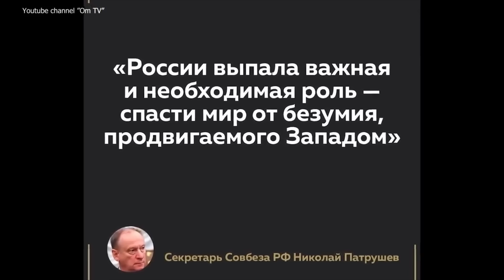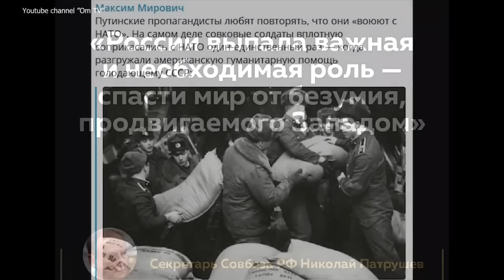«ДАЖЕ ЗДЕСЬ УЖЕ ОТ ОТКАЗАЛИСЬ!»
BTC: bc1qrkhrznhvx0sz8c49t6h0mc87js3zvf6eah4c5g

Допомога ЗСУ:
Фонд "Повернись живим"
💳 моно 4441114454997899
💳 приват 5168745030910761